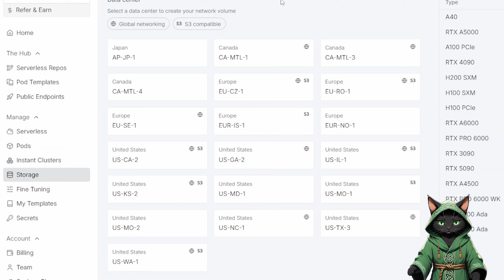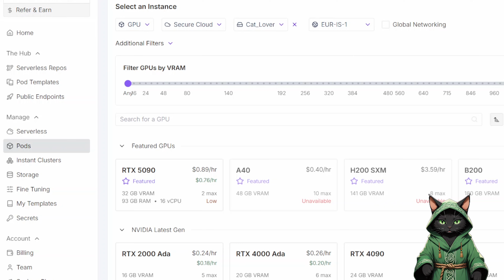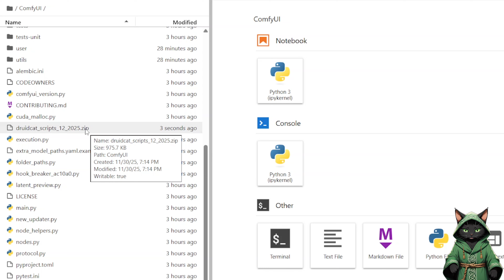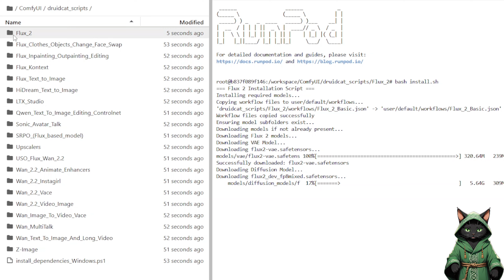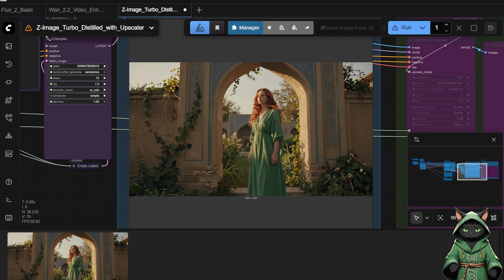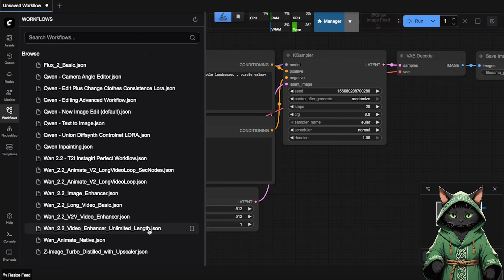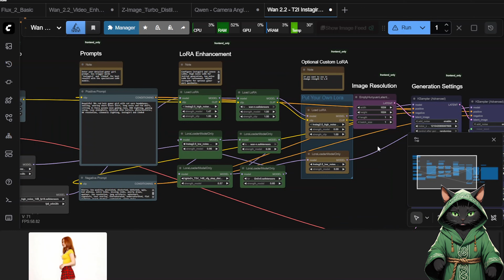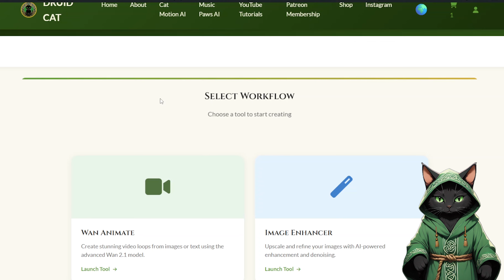The Realism King Has Arrived (+ Instagram Bonus Workflow)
📦 Install dependencies on Windows:
powershell -ExecutionPolicy Bypass -File .\install_dependencies_Windows.ps1
⚙️ Install script (Windows):
powershell -ExecutionPolicy Bypass -File .\install.ps1

Runpod, Linux, Ubuntu: Run the installation script in terminal:
bash install.sh

✨ Join AI Druid Cat, your personal AI guide